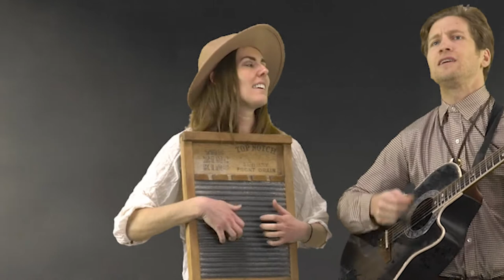Cleaning Out the Closet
Keep Calm, Keep Clean, and (most importantly) Keep Dreaming!